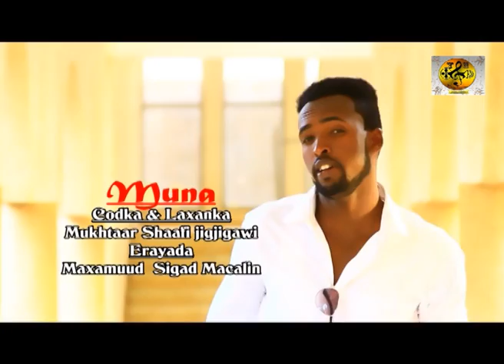Heesti Muna By Mukhtar jigjigawi High Qualitiy HD Video Clip Tm Video Production 2016 mpeg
Qab cusub Iyo Iyar cusub Kabogow Tm production marwalba Heesaha ugutaya fican ee DDSI kasoo baxa